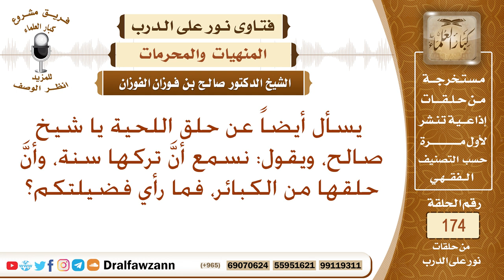ما حكم حلق اللحية، وهل حلقها من الكبائر؟ الشيخ صالح الفوزان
نص السؤال: يسأل أيضاً عن حلق اللحية يا شيخ صالح، ويقول: نسمع أنَّ تركها سنة، وأنَّ حلقها من الكبائر، فما رأي فضيلتكم؟
السيرة الذاتية :
للاشتراك في قناة الشيخ صالح الفوزان

رئيس الفريق
لمشروع كبار العلماء